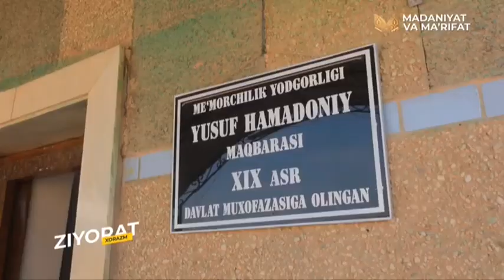«Ziyorat» | Хоразм вилояти [11.06.2023]